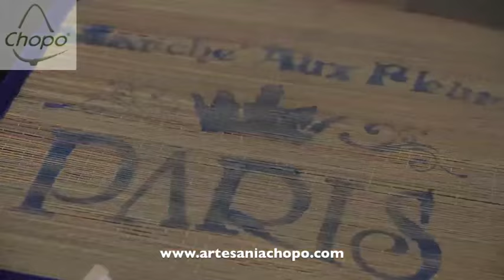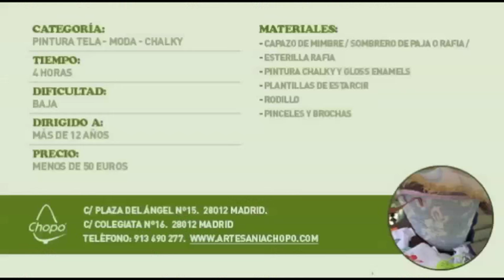Tutorial: Personaliza tu cesta, la esterilla un sombrero… con Pintura Chalky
Decora tus accesorios veraniegos con la pintura Chalky de DecoArt 🌴🌞 Dale una nueva vida a tu bolso de playa, a tu pamela y a la esterilla de playa!
Además, te damos trucos y técnicas para que puedas usar en todos tu DIY!

📝Estos son los materiales que empleamos:
- Pintura chalky finish americana DecoArt de varios colores
- Brocha
- Plantillas DecoArt Stencil
- Cinta carrocero

Descubre más DIY, proyectos e ideas en nuestras redes!

O si quieres, puedes visitarnos en nuestra tienda en Madrid, en la calle Colegiata 16 🎉

¡Nos vemos pronto con más DIYs!